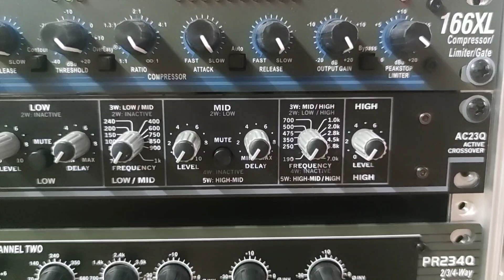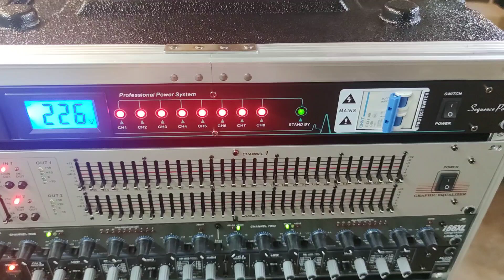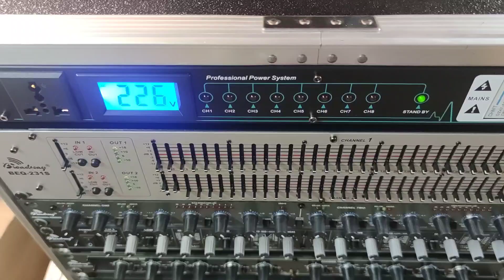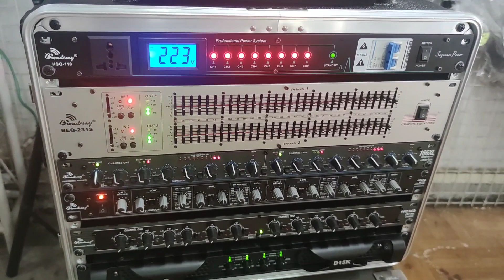magaan na set, processor at power amplifier .panalo